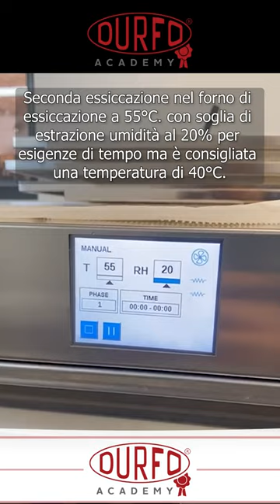DURFO ACADEMY - Come si Produce la Farina di Carruba: Un Processo Tradizionale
Scopri il processo tradizionale di produzione della farina di carruba! In questo video, ti mostriamo la trasformazione in farina dolce e nutriente.

FARINA DI CARRUBE

La scorsa settimana abbiamo lavorato le carrube per ottenere dei semilavorati che verranno impiegati nei corsi della sessione autunnale.
Le utilizzeremo nel corso sulle "Salse e Creme non acide, dolci e salate" quale sostituto del cacao e nel corso "Preparazioni a base di frutta" come addensante. Sarà un occasione per capire l'impatto sensoriale e la capacità addensante.

La farina di carrube viene usata in diversi settori alimentari, è ricca di
amido, fibra e zuccheri. La carruba è anche ricca di sostanze nutritive come vitamine del gruppo B, calcio, ferro, magnesio e potassio e una buona quantità di antiossidanti.

La farina di carrube inoltre non contiene glutine e pertanto è adatta per le persone celiache o con intolleranze al glutine.

In commercio principalmente si trovano due tipologie di farine di carrube:

- Farina di polpa di carrube (senza i semi)
- Farina di carrube (polpa+semi)
- Farina di semi di carrube (solo semi)

La prima viene usata spesso come sostitutivo del cacao nei prodotti per celiaci per la preparazione di  biscotti, torte, muffin, crostate e altri dolci.

La seconda in preparazioni dove, oltre a sostituire il cacao, si ha la necessità di addensare il prodotto.

La terza viene usata come addensante per la realizzazione di farciture, decorazioni per dolci, preparazioni a base frutta, dessert, creme, prodotti dolciari in genere, nonché di gelati.

Come si prepara :

Dopo aver raccolto e lavato le carrube, si mettono ad essiccare.
Nella farina di polpa, si separano i semi dal bacello e quest'ultimo viene macinato ed infine setacciato.
Nella farina l'intera carruba viene macinata e setacciata
Nella farina di semi, si separano i semi dal bacello e vengono macinati e setacciati.

L'essiccazione può essere fatta con dei forni di essicazione oppure al sole.
Per macinare polpa si possono usare dei piccoli mulini a pieta oppure dei cutter. Per le preparazioni casalinghe, si pestano nei mortai.
Per macinare i semi si devono usare dei mulini a pietra in quanto sono troppo duri per il cutter.  Per le preparazioni casalinghe, si pestano nei mortai.
Per il setacciamento si usano dei separatori di farina o dei setacci manuali da farina.